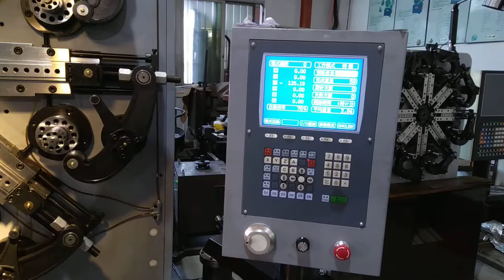Making table lamp bracket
1. 2-7mm CNC wire rotation machine
2. 6.5mm springs